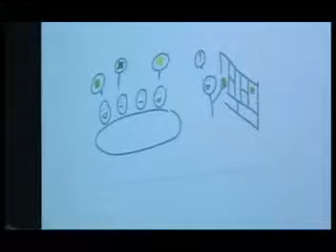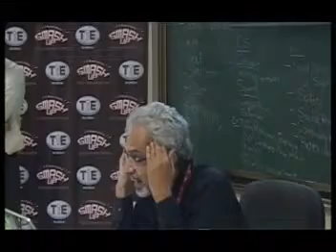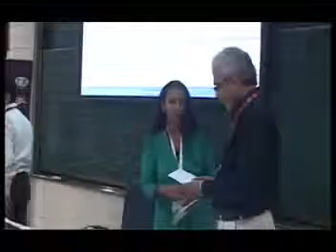Business model Validation - Part 05/05 - Vishwash Mahajan (Compulink)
Workshop:Business model Validation - Part 05/05 - Vishwash Mahajan (Compulink)

Building blocks of business model canvas:
Customer segments.
Multi-sided platforms.
Value preposition.
Channel.
Partners.
Customer relationships.
Revenue Streams.
Cost structures.
Channel is how our target customer segment is going to get the value.
Identify each element of your cost structure.